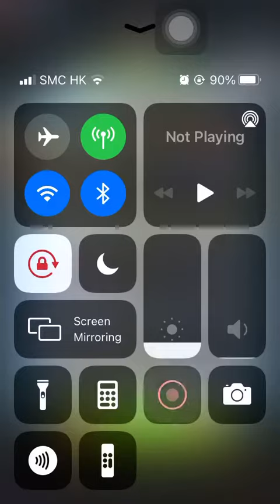Special Missions 1 20221128 Aggretsuko : Short timer Strikes Back! 烈子 Puzzle Gameplay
Receptionist